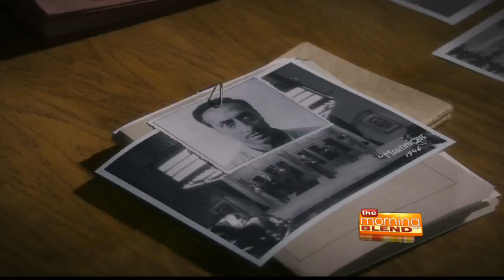Marvel's Agent Carter - Hayley Atwell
ABC presents its second action packed series from the creative minds at Marvel in "Marvel's Agent Carter," inspired by the feature films "Marvel's Captain America: The First Avenger" and "Marvel's Captain America: The Winter Soldier," along with the short "Marvel One-Shot: Agent Carter."

We chat with Hayley Atwell, who plays Agent Carter.

Marvel's Agent Carter airs Mondays on KGUN 9.